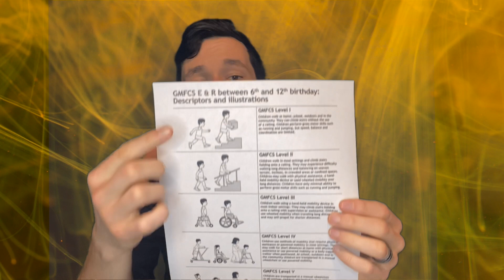Gross Motor Function Measure (GMFM)- What is it? Why would I use it? 88 or 66?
Here is a breakdown between the GMFM-88 and the GMFM-66.

In this video, I'll cover facets to the GMFM I consider to be most influential. I describe both the GMFM-88 and the GMFM-66, when to use one version over the other, some of the limitations associated with this assessment and a few key points to understand.

Here are a few timestamps that might be useful:
What is the GMFM? 1:01 and 4:26
What populations does this serve? 1:34 and 2:40
How long does this outcome measure take to administer? 4:50
Is there a tool that can help me identify the GMFM's use? 5:47
What is the GMFM? 6:55
When should I use the GMFM-88 vs the GMFM-66? 7:57
Primary limitations to the GMFM: 10:50
Other points to consider: 11:47
Helping me: 13:07

Quick takeaways:
The GMFM is a criterion-referenced observational scale.
Validity and reliability are most substantiated in children with cerebral palsy from 5 months to 16 years of age who possess motor skill equivalents less than or equal to 5 years of age.
GMFM is broken into 5 dimensions:
     Laying and Rolling,
     Sitting,
     Crawling and Kneeling,
     Standing,
     Walking, Running and Jumping (all coupled into one category)
Consider using in conjunction with the Gross Motor Function Classification System (GMFCS).
GMFM-66:
Less time consuming.
Primarily used in children with CP.
GMFM-88:
More descriptive, but more time consuming.
In addition to use in children with CP, you can use it for Down Syndrome, SMA, TBIs.
More preferred for children of higher GMFCS level (aka more disabled), given it’s a better descriptor and provides a more precise representation of the child's actual motor level and change over time.
If a child requires footwear, orthoses, or other mobility aids during assessment.
Limitations:
The measure does not evaluate fine motor skills.
The measure is based on observation, and thus the results are subject to inter-observer variability.
If a child is ambulatory, you need access to stairs.
Only tracks the LEVEL of completion for various tasks.
Lack of ability to assess or track QUALITY of movement.
Inability to accurately assess the severity of asymmetries present.

GMFM-66 (with associated algorithm for identification of which item set to use)